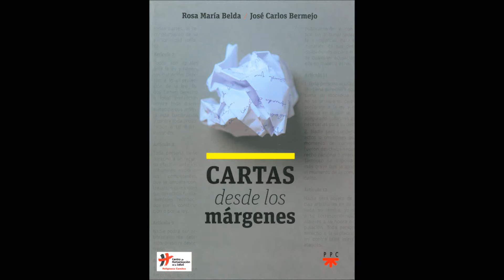Cartas desde los márgenes 2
JoséCarlosBermejo, director del Centro de Humanización de la Salud, te presenta el libro "Carta desde los márgenes" que ha escrito junto a Rosa María Belda, profesora del Centro de Humanización de la Salud.

Menores desprotegidos, personas sin hogar, prostitutas, mujeres maltratadas, presos o jóvenes destruidos por las drogas,... son algunos de los protagonistas de los once capítulos de este libro.